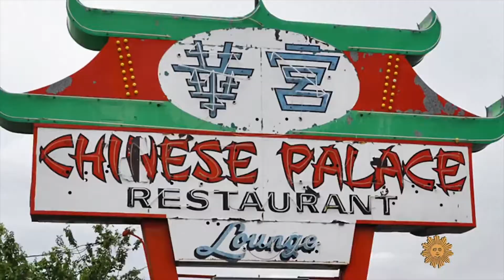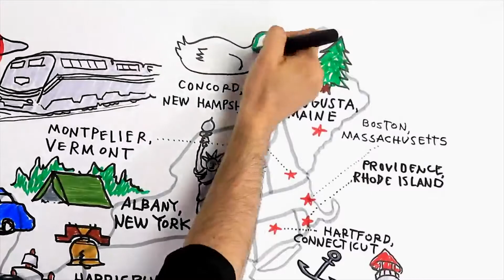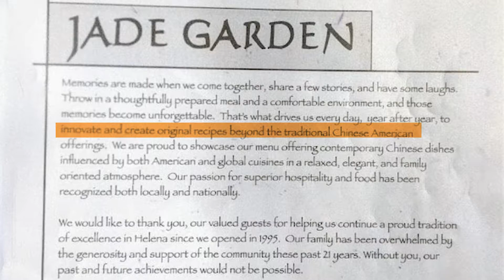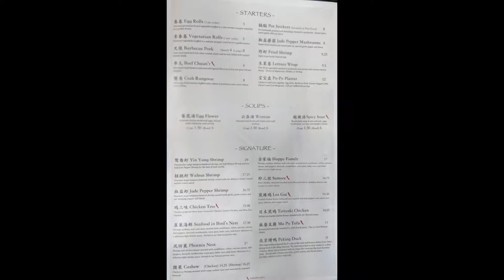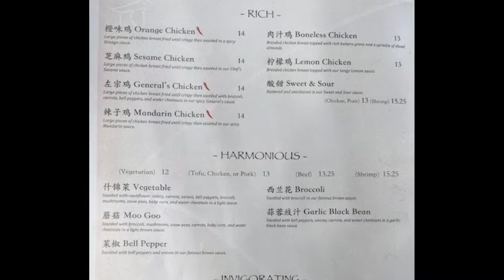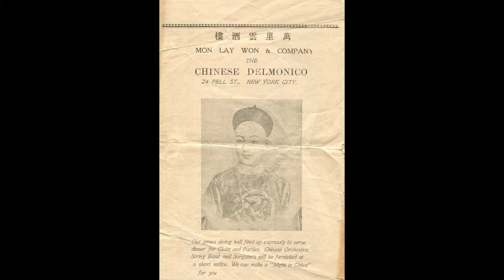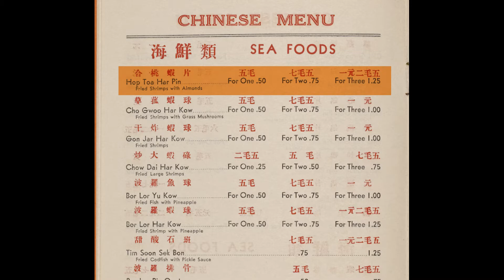Jade Garden in Helena, Montana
Helena was founded as a gold camp during the Montana gold rush, and established in 1864. There are five Chinese restaurants in the city of Helena, including a Panda Express. Today we will talk about the menu of Jade Garden, a family business since 1995.

Timestamps:
0:00 Intro
0:12 New series on 50 states of American Chinese restaurants
1:30 Helena, Montana
2:14 Jade Garden
3:11 Beef chuan'r
4:12 Laziji
5:10 Birds' nest
5:37 Yin yang shrimp
5:59 "Yin Yeung"
7:00 Walnut shrimp